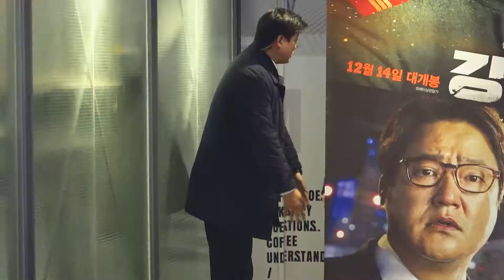영화 '강철비' VIP 시사회…이정재·조태관 '의리의 응원'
11일 오후 서울 삼성동 코엑스 메가박스점에서 영화 '강철비' (감독 양우석) VIP시사회가 열렸다.

이날 VIP시사회에 참석한 이정재, 조태관이 포토타임을 갖고 있다.